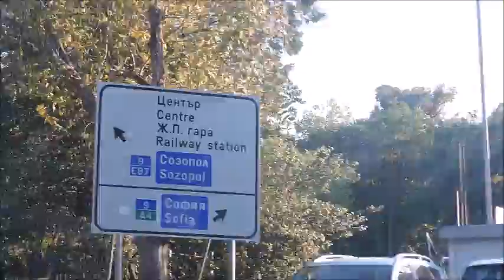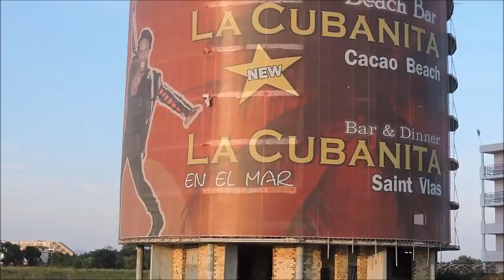Bulgaria and Istanbul, summer 2015, part 15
waking up in ancient Nessebar, driving through Burgas to Sozopol for a quick tour of this incredible place,  then a cruise on the Ropotamo River to the Black Sea, then to Arkutino Beach for some waves and sunshine, and then back home to Nessebar. it was a very full day!